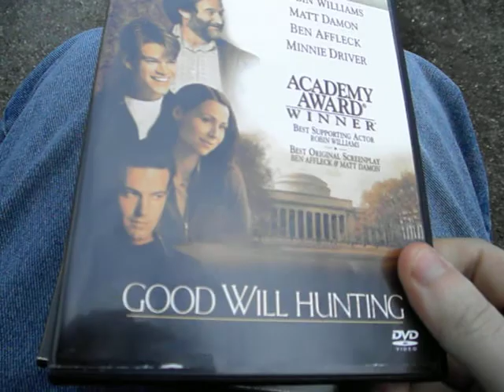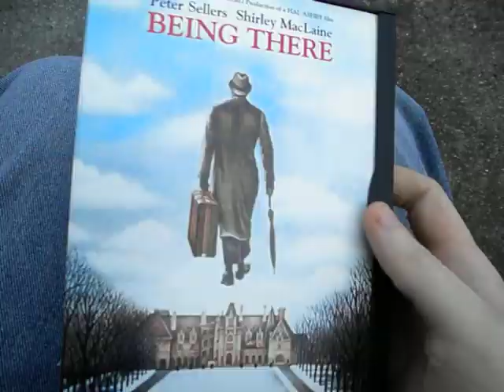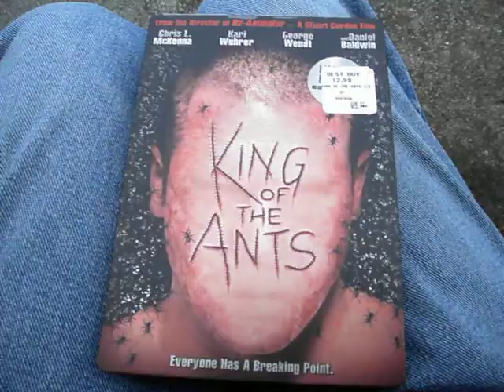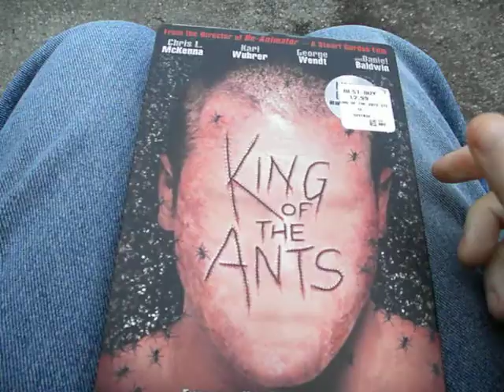Unboxing and Blockbuster Haul #2